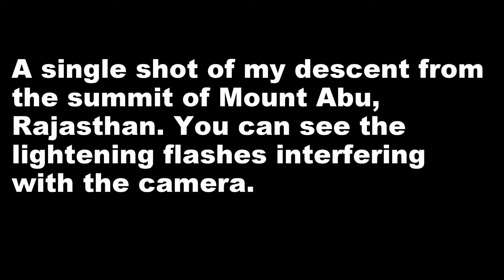Mount Abu Descent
On the same day as I'd met my Guru and got high with him in his Temple I descended from the summit of Mount Abu during a lightening storm. I'm not usually afraid of being struck by lightening but when I'm up a mountain in an electrical storm wearing an electrical device on top of my head...